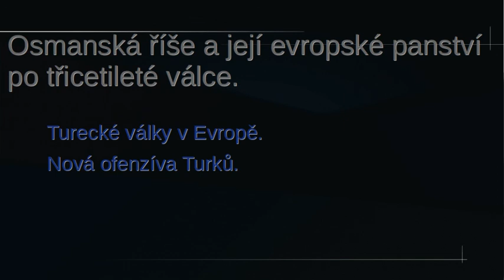Turecké války v Evropě v novověku. Nová ofenzíva Turků.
MEJDŘICKÁ - HROCH, kolektiv: Dějiny novověku I. SPN 1969, s. 121-122.